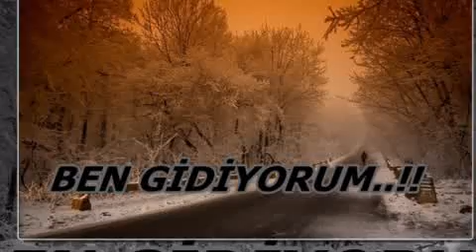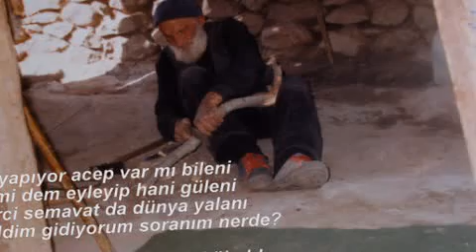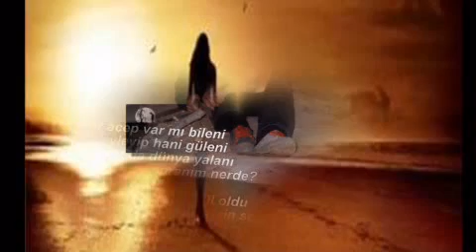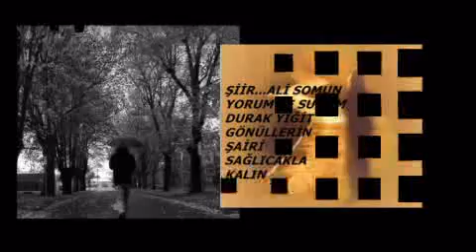ALİ SOMUN...BEN GİDİYORUM.. VİDEOSU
ŞİİR ALİ SOMUN
YORUM VE SUNUM
DURAK YİĞİT